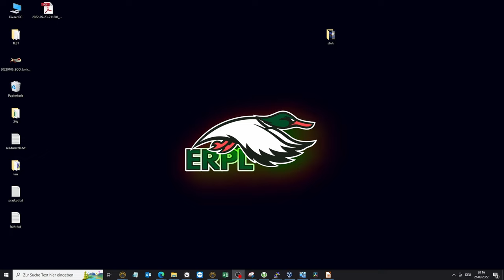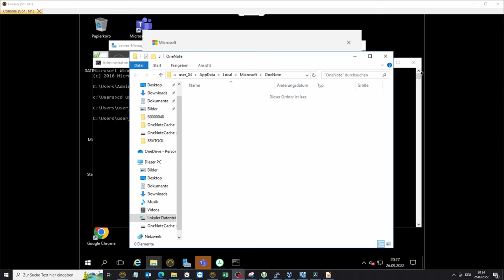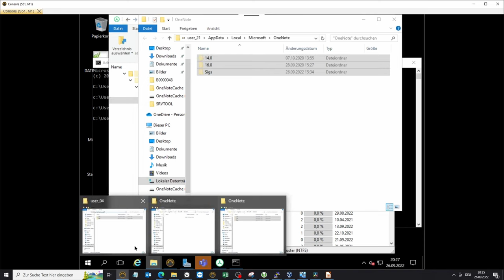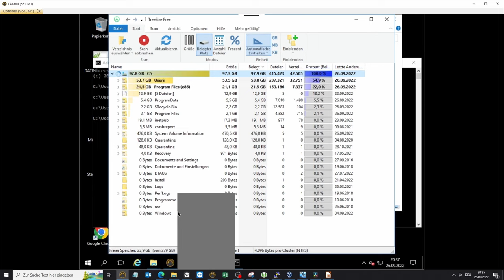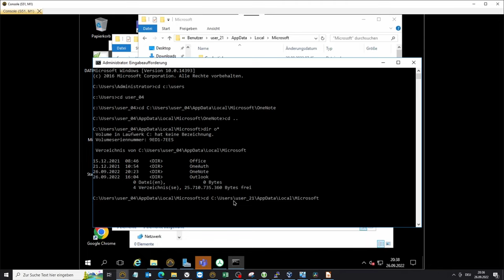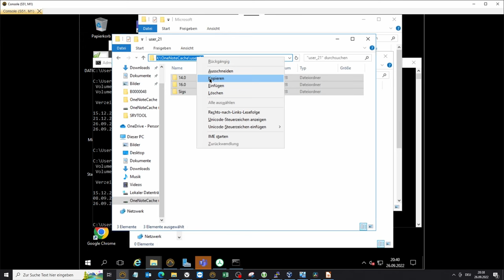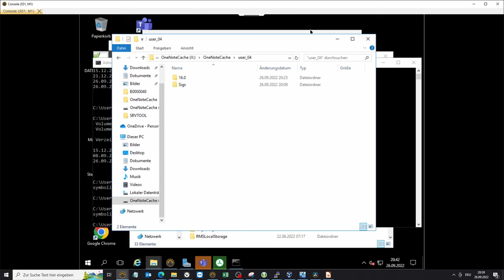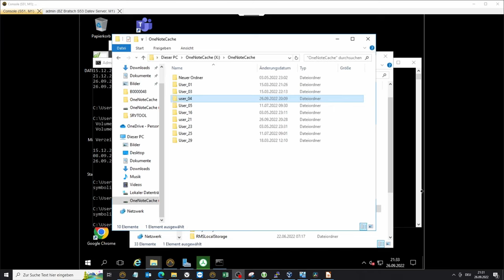OneNote Cache verschieben - OneNote verbraucht meinen Speicherplatz - C: Festplatte voll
Wie verschiebe ich den OneNote Cache auf eine andere Festplatte : Windows 7, 10, 11, Server 2012, 2016, 2019, 2022 (Terminal Server)

Microsoft OneNote : move Cache